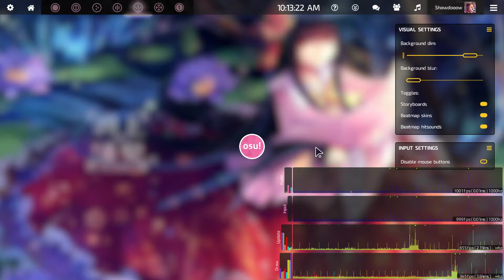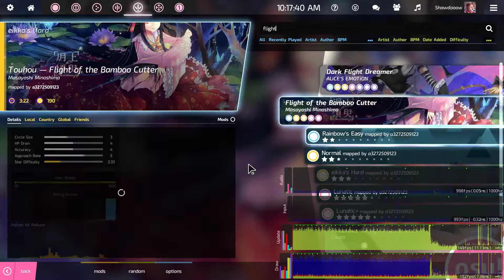Vitaru Version 0.8.6 Memeview (Perma-Objects!)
-Working with a framework that no longer allows you to outright delete objects and free resources without crashing is definitely going to be a challenge (for the user to run) but I am sure we can make it work!

-Keep in touch with Alki (if you can find a copy) or discord:

-Well I kind of have to get this working, all the cool new multi mod features I have planned require per ruleset implementations (I am not using the official ones, too much work for an incomplete experience anyway). Lets hope this incarnation of vitaru!online works a bit better than the first, CO-OP circle dodger anyone?